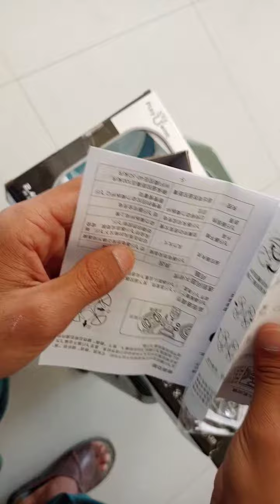Unboxing of EXPLORER 2.4GHZ 4CH R/C Drone.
Order from my channel